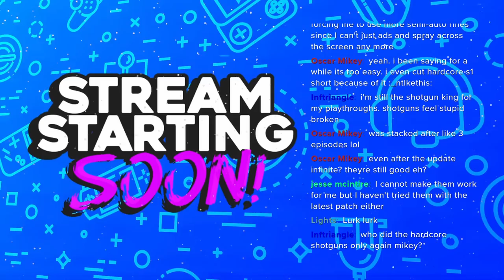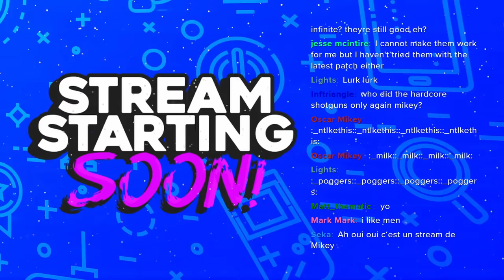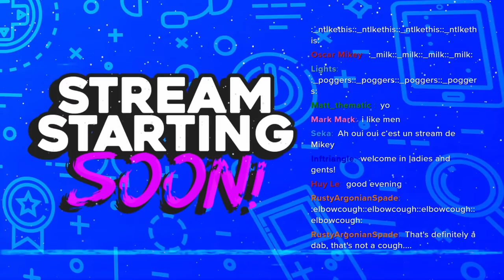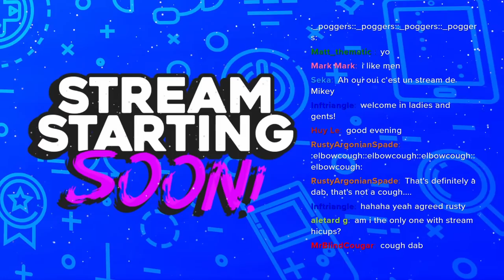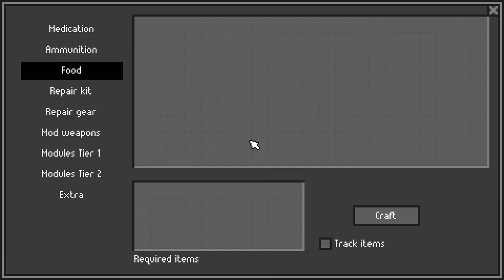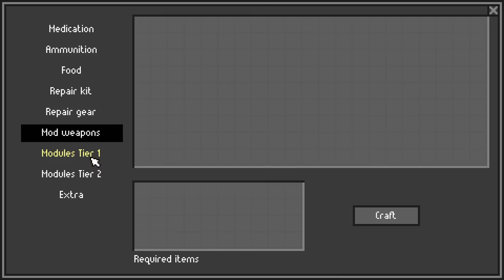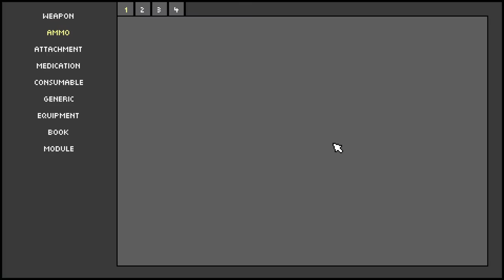Are Snipers The New Meta?? - Zero Sievert RAW | S2E1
If you want to support me, click on some of the links down there! 👇👇👇